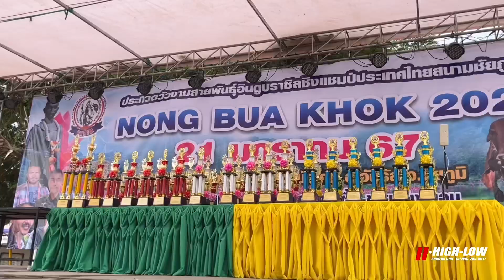บรรยากาศการเปิดงานประกวดวัวงาม ณ สนามหนองบัวโคก 2024